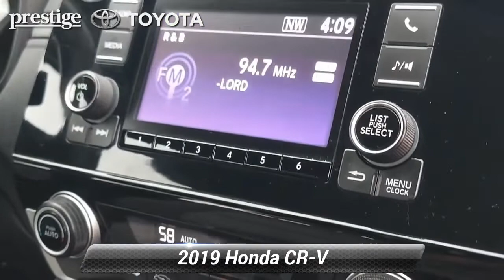Used 2019 Honda CR-V LX, Ramsey, NJ T22777P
Clean CARFAX. CARFAX One-Owner. Blue 2019 Honda CR-V LX AWD CVT 2.4L I4 DOHC 16V i-VTEC*br**br*CR-V LX, 4D Sport Utility, 2.4L I4 DOHC 16V i-VTEC, CVT, AWD, Blue, Gray Cloth.*br**br**br*This 2019 Honda CR-V LX will not make it to the weekend!! Dealer doc fee of $799.00 not included in price.

[RLVID:901:2806d055959d95c0:82d873d6c53c646b:1]